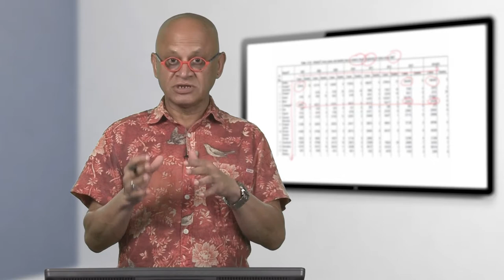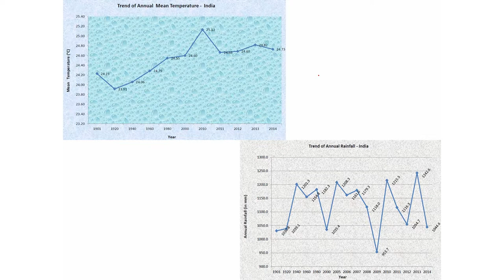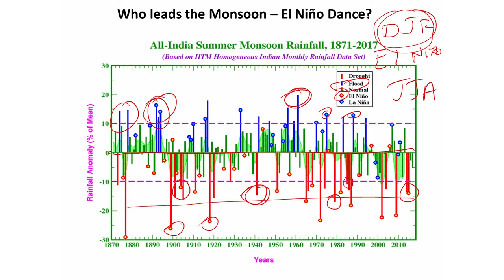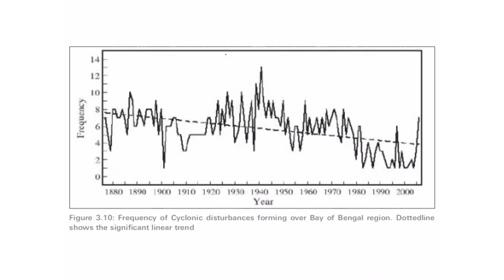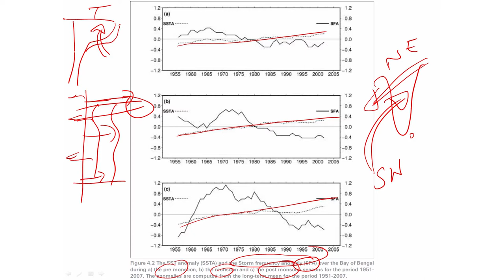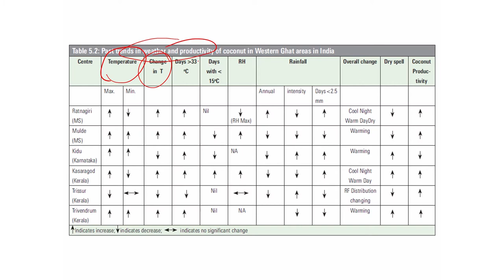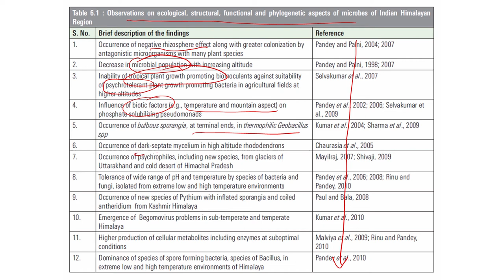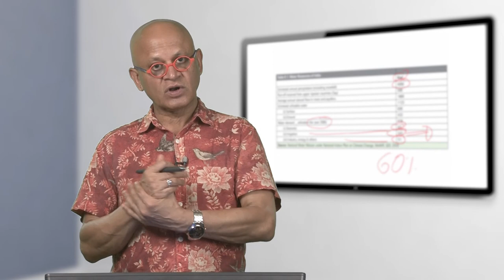W11 C09 L02 Climate Change and Impacts in India Lecture 02